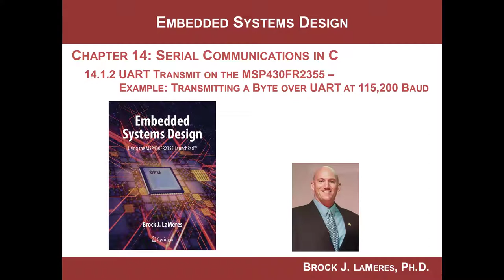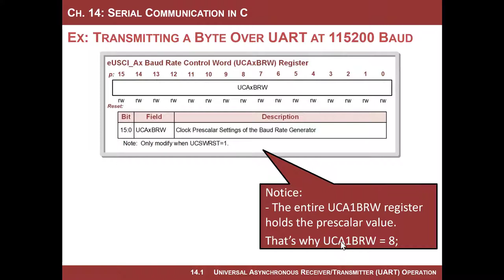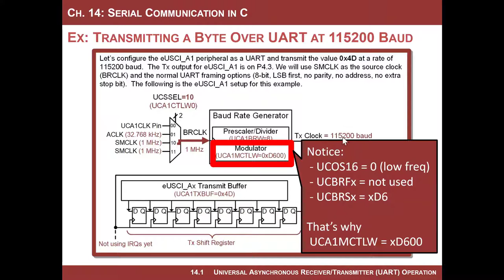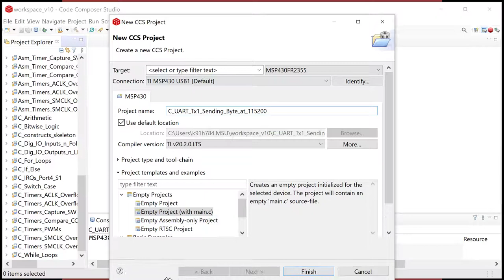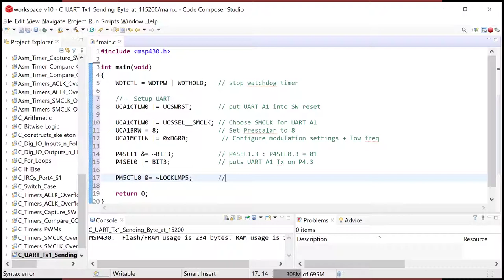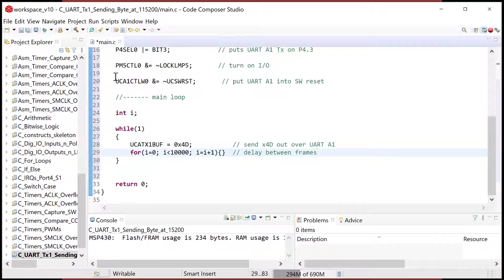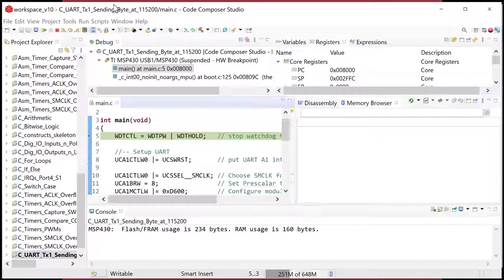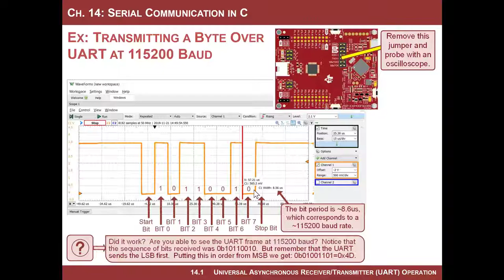14.1(f) - Serial Communication on the MSP430: The UART - Transmitting a Byte at 115200 Baud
This video works best if you have my textbook and are following along with the video.  This video covers a portion of section 14.1 in the textbook "Introduction to Embedded Systems Design using the MSP430FR2355" by Brock LaMeres.  This section covers the UART serial communication peripherals on the MSP430, called the enhanced Universal Communication Interfaces (eUSCI).  This video gives a program example of transmitting a byte of data over UART at 115,200 baud and observing the bitstream using an oscilloscope.